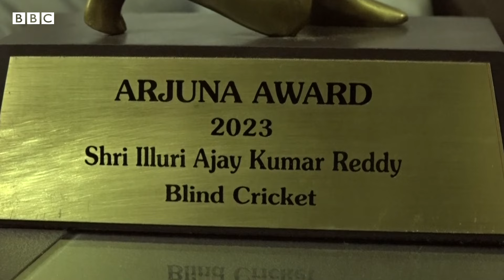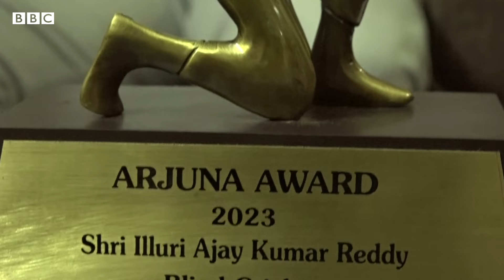Blind Cricket | Arjuna Award: "నాకు మొదట దేశం, రెండోది క్రికెట్, తర్వాతే కుటుంబం" అజయ్ కుమార్ రెడ్డి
అంధుల క్రికెట్‌ కెప్టెన్‌గా భారత్‌కు ఎన్నో విజయాలు సాధించిపెట్టిన పల్నాడు జిల్లా యువకుడు అజయ్ కుమార్ రెడ్డి  2022లో భారత్‌కు అంధుల టీ20 క్రికెట్ వరల్డ్ కప్ తెచ్చిపెట్టారు. 2023 సంవత్సరానికి రాష్ట్రపతి నుంచి అర్జున అవార్డు అందుకున్నారు.